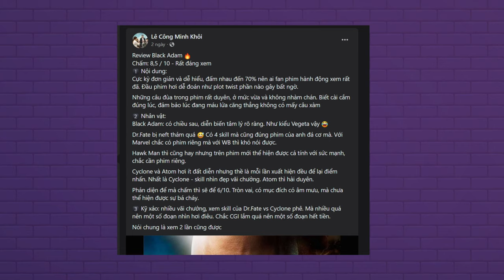| RẠP CHIẾU BÓNG | Review phim Black A Đàm, có thực sự đáng xem!??